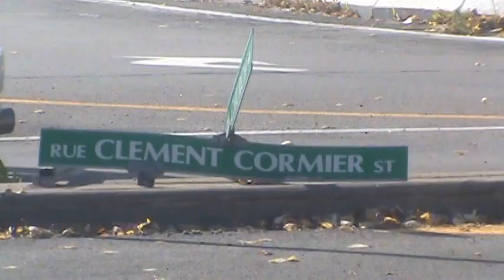Car hit's bridge Donald & Clement Cormier Police on scene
Moncton Fire responded with 2 vehicles , along with N.B. Ambulance after a Codiac R.C.M.P. member rolled up on this accident where Donald Ave meets Church Street & Clement Cormier. One person was transported to hospital with unknown injuries after her vehicle collided with the bridge over Halls Creek. Road conditions were dry at the time of the crash and Laird's Towing was needed at the scene.
#31 - Most Viewed (This Month) - Reporters - Canada
#31 - Most Viewed (This Week) - Reporters - Canada